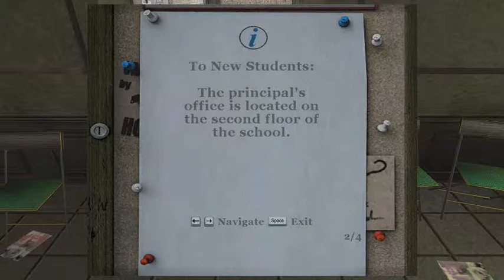Let's Play Bully #3: English class and more beatings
see description